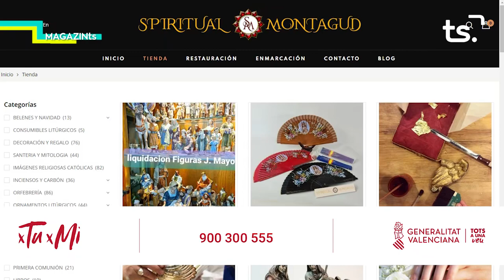MAGAZIN TS DIJOUS-TALLER RESTAURACIÓ MONTAGUD - 2021 04 15